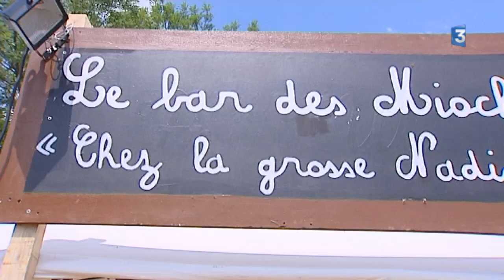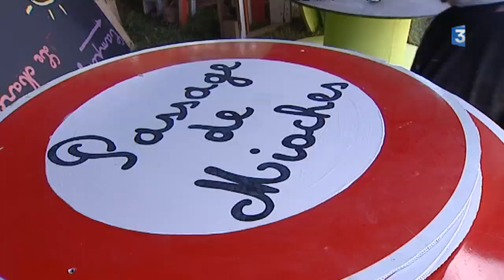Goran Bregovic au Festival Démon d'or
3 soirées en préparation avec les rythmes endiablés des Balkans à Poleymieux dans le Rhône du 27 au 29 juin 2014.
Pour sa dixième édition le festival Démon d'Or se paie la tête d'affiche Goran Bregovic.
Intervenants : Julien Bouvier, programmateur du festival "Demon d'or", Gaël Michel, directeur du festival, Marine Escoffier, bénévole
reportage : Claire Cherry-Pellat